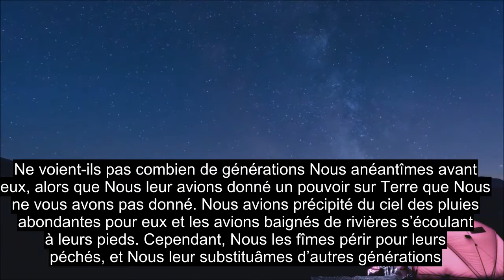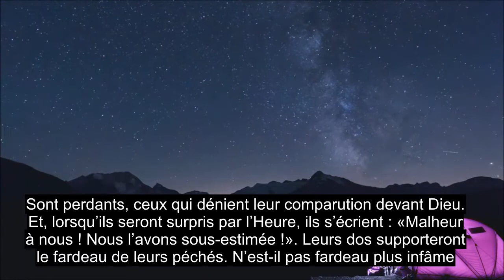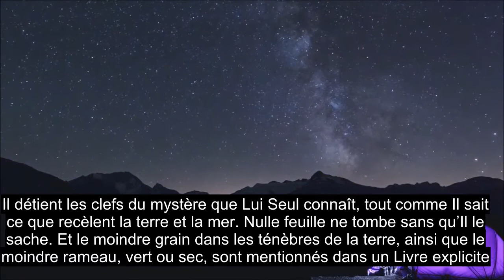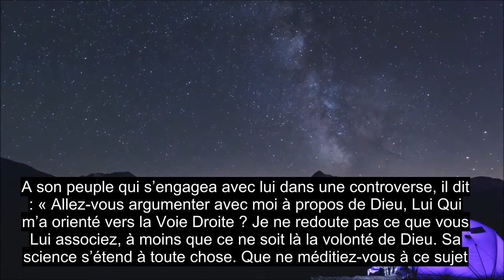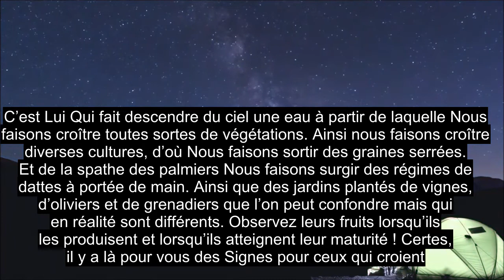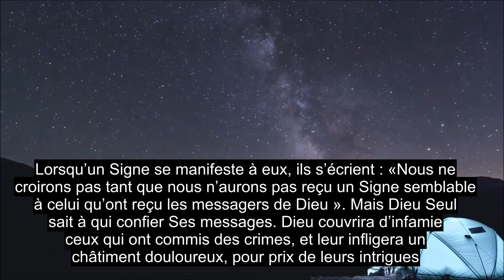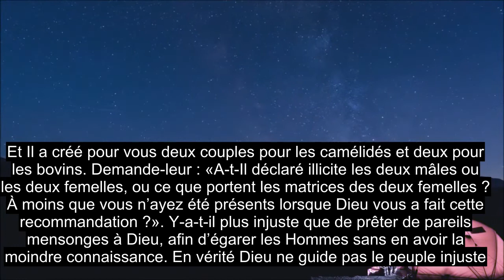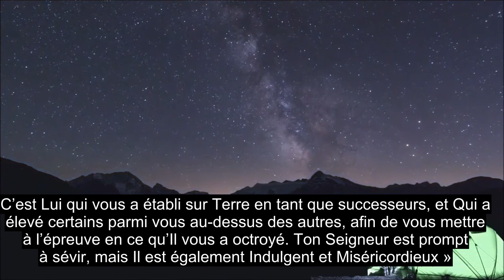Chapitre 6 Le Bétail, Belle Récitation Du Coran, Sous-titres En Plus De 90 Langues